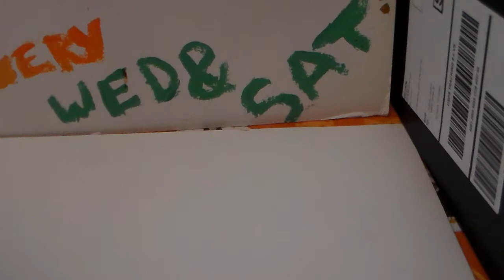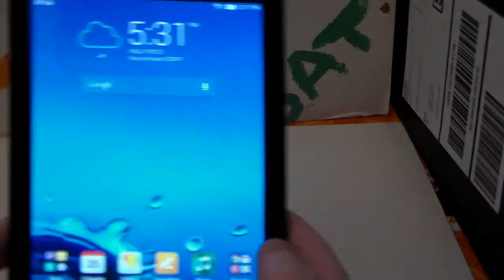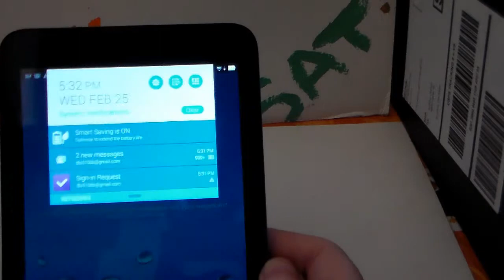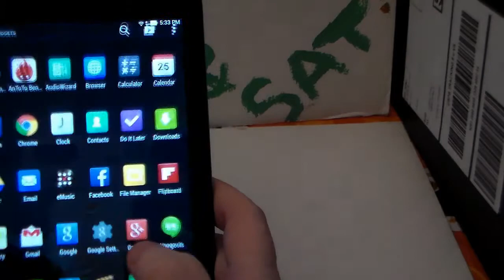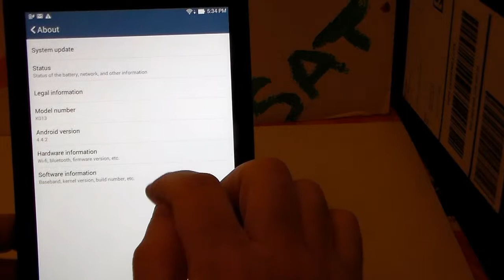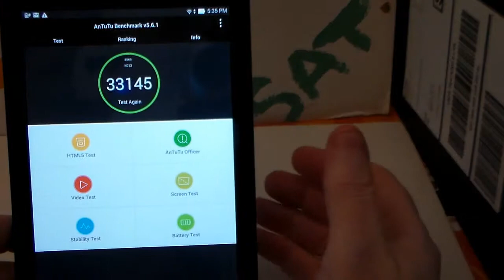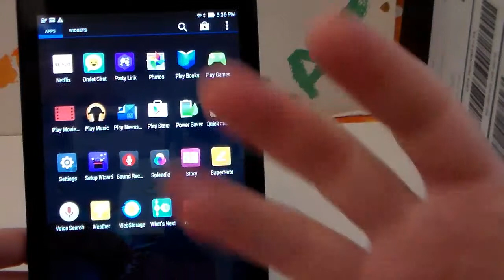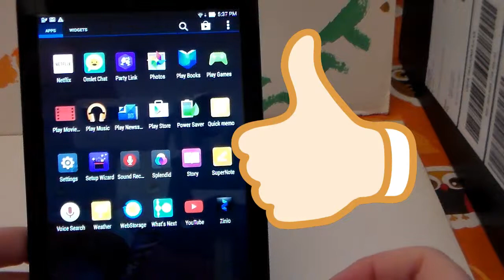Arcmatter Final Thoughts On The ASUS MeMo 7in Android Tablet+Next Giveaway Talk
Hello all soooo here i am talking Asus memo 1 more time final thoughts and i really like this tablet plays soo well and the screen H/D quality very fun lightweight is a + i give it a 8 out of 10 .And also my next giveaway talk PLZ LIKE PLZ SUB